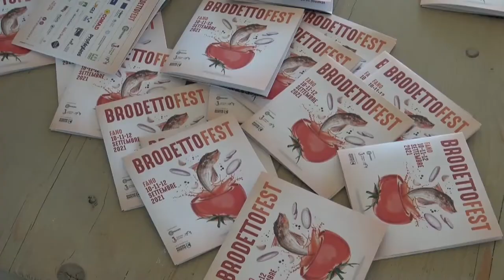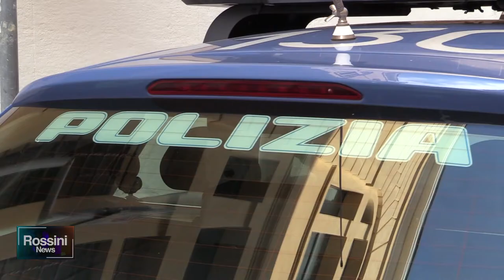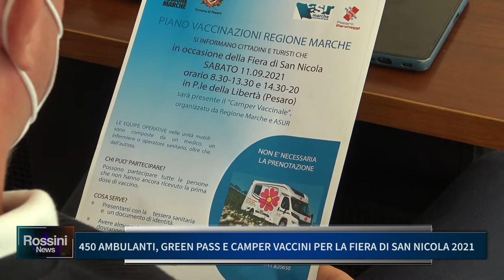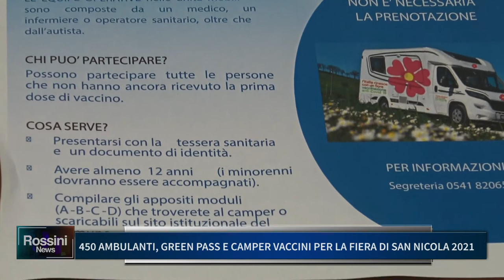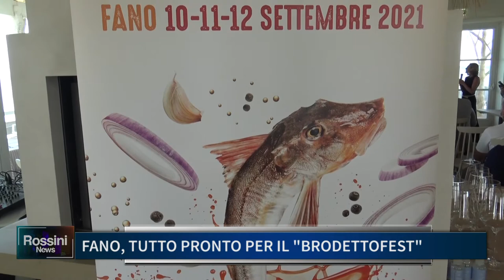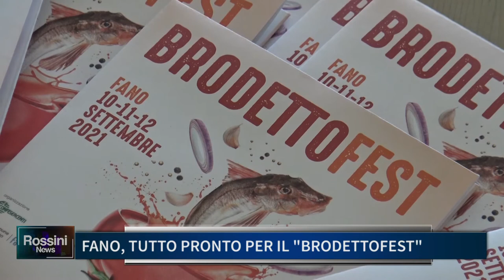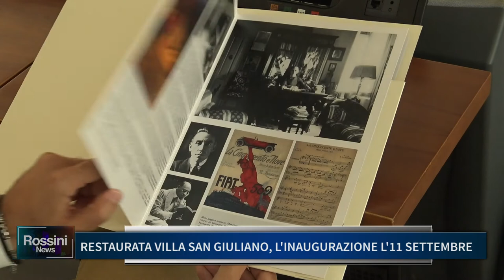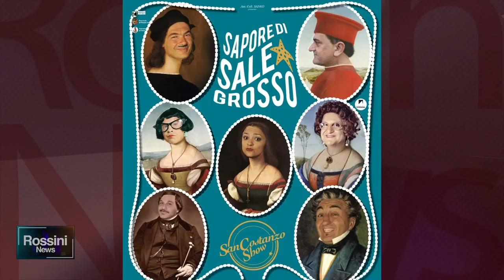ROSSINI NEWS 3 SETTEMBRE 2021